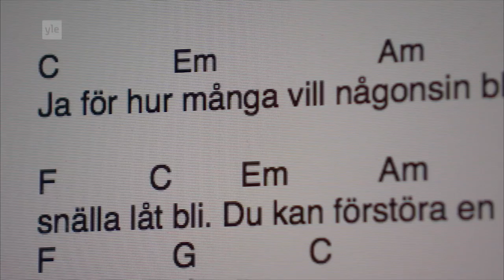Hajbo - 9 dagar 1 låt 6/9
Axel är klar med refrängen till sin låt!

Fler klipp hittar du på svenska.yle.fi/hajbo